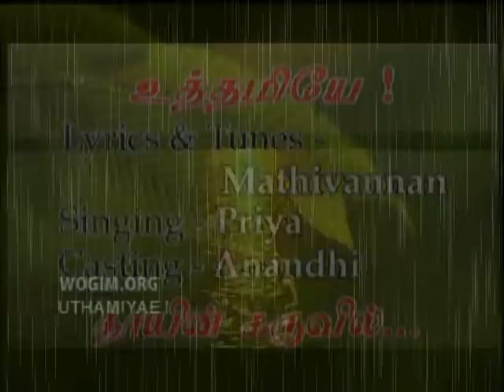Thayin Karuvil Unnai | தாயின் கருவில் உன்னை | Tamil Christian Music Video | Uthamiyae Vol. 3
Word of God Tamil Church, Doha, Qatar
Uthamiyae DVD